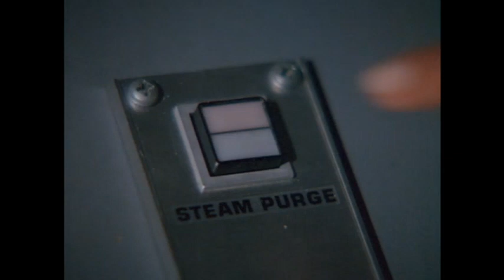Lt. Starbuck Tribute~ Me Too~ Battlestar Galactica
Tribute to Starbuck of the original Battlestar Galactica series, played by Dirk Benedict.